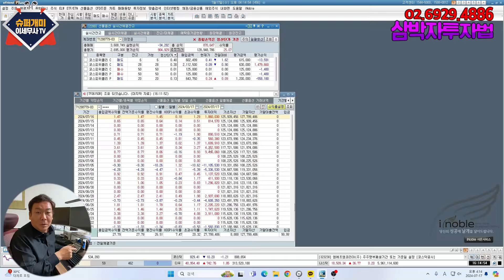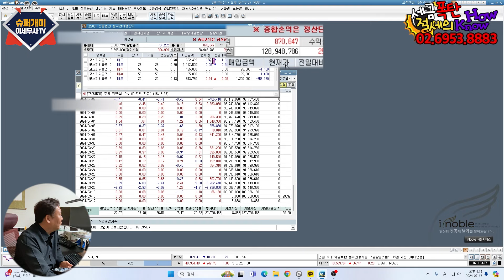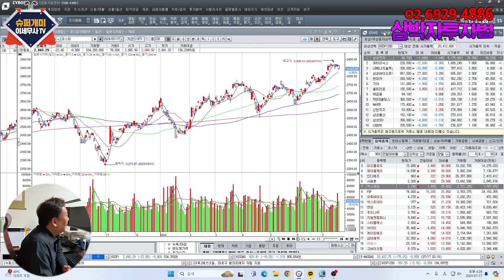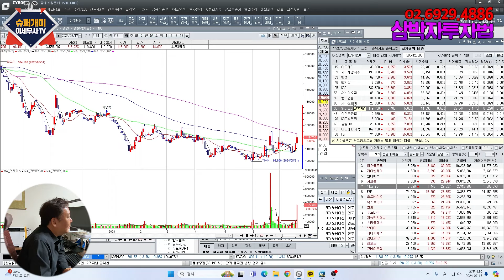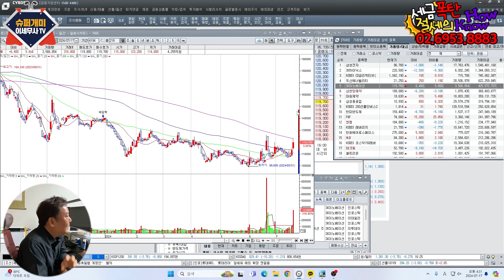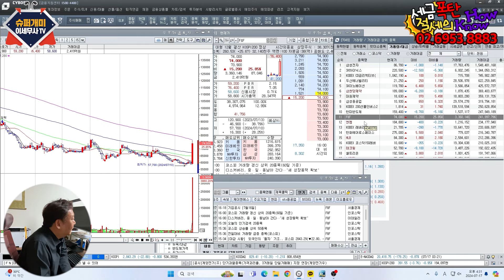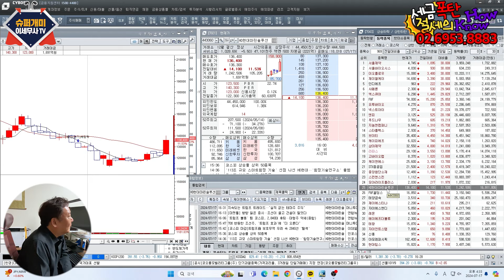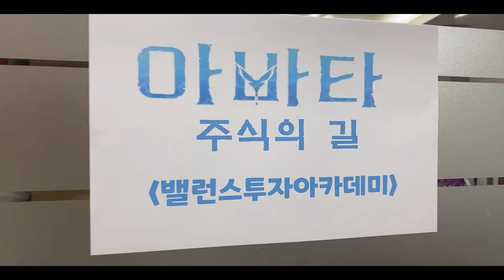트럼프 관련 수혜주? 어떤 업종이 오를까? '이 업종'을 주목하세요.